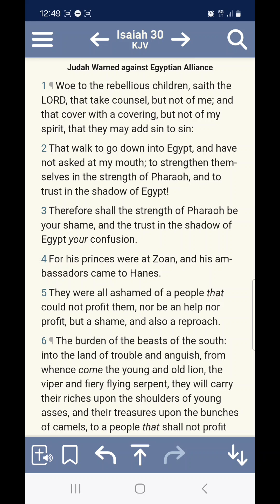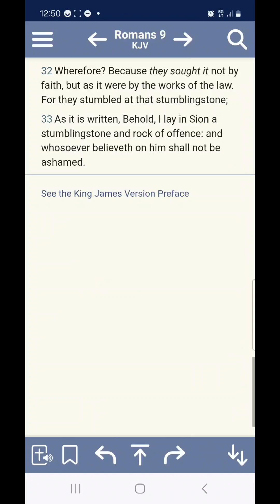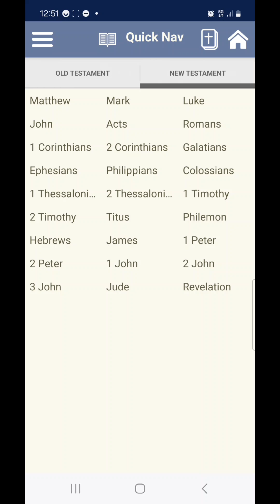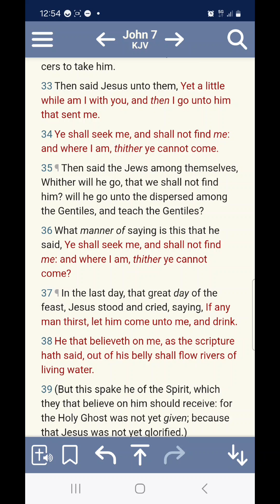Mayonnaise Clinton vs Real Israelite foreigner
Apostles teaching.